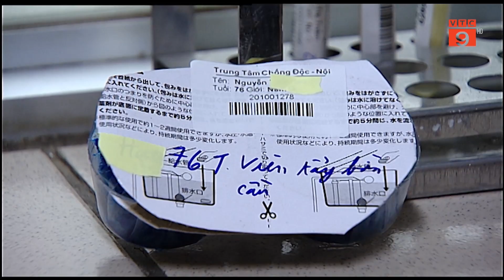CHA MẸ CẨN THẬN VỚI HÓA CHẤT LẠ TRONG NHÀ | VTC9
VTC9 | CHA MẸ CẨN THẬN VỚI HÓA CHẤT LẠ TRONG NHÀ | VTC9